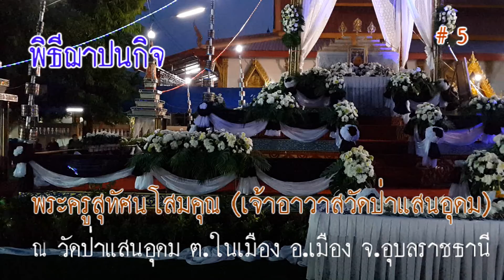พิธีฌาปนกิจ หลวงพ่อวัดป่าแสนอุดม พระครูสุทัศนโสมคุณ # 21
ณ วัดป่าแสนอุดม ตำบลในเมือง อำเภอเมือง จังหวัดอุบลราชธานี
วันที่ 29 มีนาคม พ.ศ. 2561 (เป็นวันที่ 16)